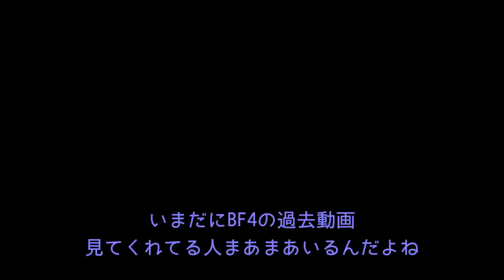【BF4】Ep.52－仲良く喧嘩プレイ【ゆっくり実況】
バトルフィールド6が楽しみですね！

　● Song Title:
 ・Bouquet
 ・Ma Chouchoute
 ・君と夕暮れの丘
【Snail's House - Grape Soda [Tasty Release]】
【BattleField4 MainTheme】

使用した編集ソフト：
【ゆっくりMovieMaker】
【Aviutl】